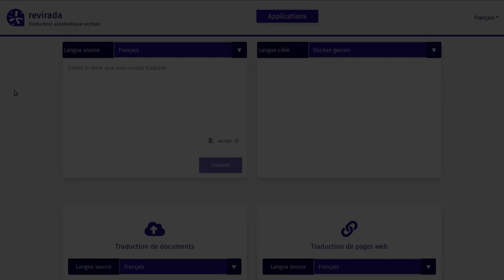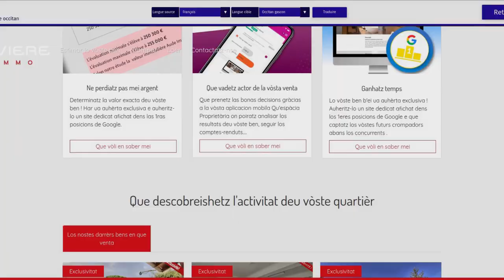Tutorial 1 [oc] : Utilizar lo site revirada.eu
Tutorial qu'explica cossí utilizar la version en linha de Revirada, lo traductor automatic francés-occitan e occitan-francés del Congrès.